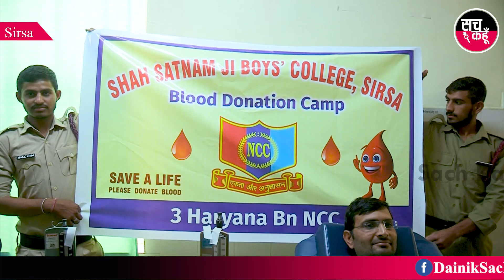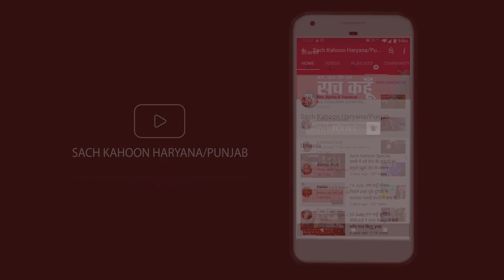‘एनसीसी दिवस’ पर डेरा सच्चा सौदा रक्तदान करने पहुंचे एनसीसी कैडेट्स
- हमारे खूनदान करने से किसी की जान बचती है तो इससे बड़ा पुन्य: दुनिया में क्या होगा: एनसीसी कैडेट्स